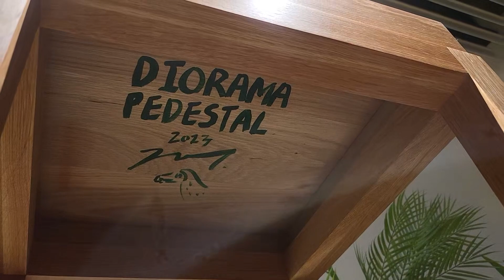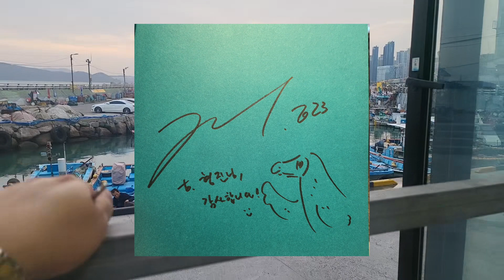국내 탑 인기작가가 새로운 시도를 했을 때ㅣ 김선우 작가